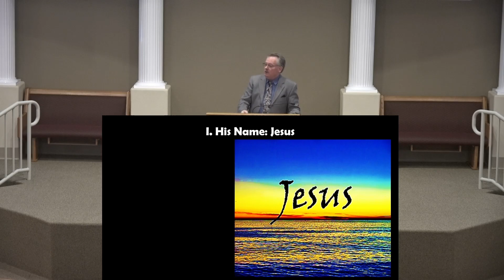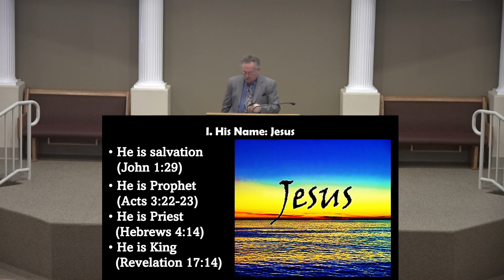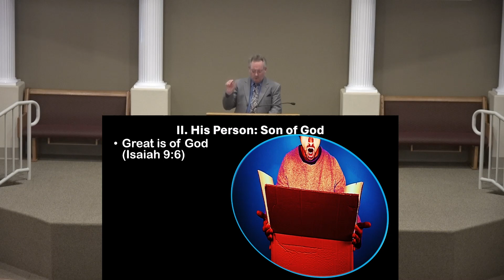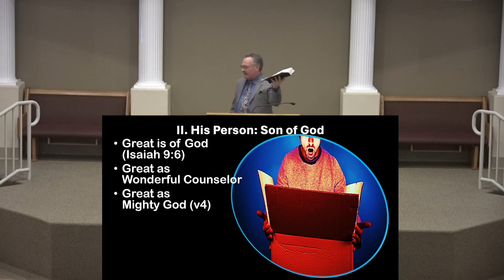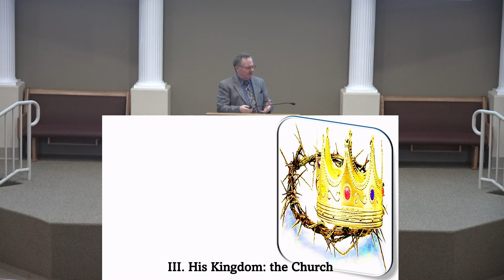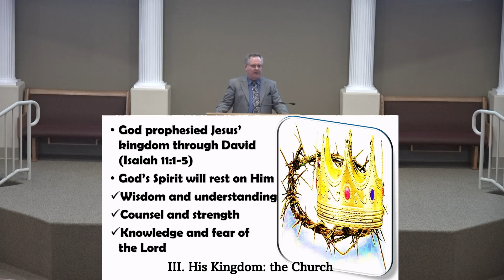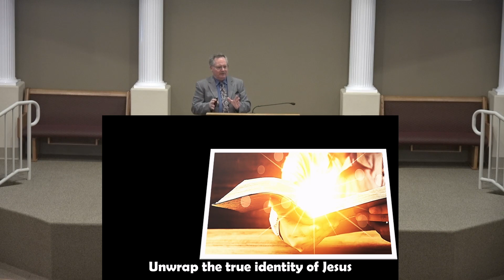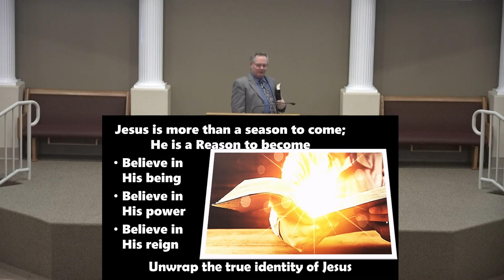Unwrapping the Presence of Christ - Luke 1:31-33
Sunday Morning Sermon for December 24, 2023